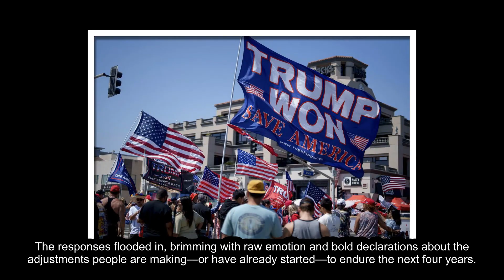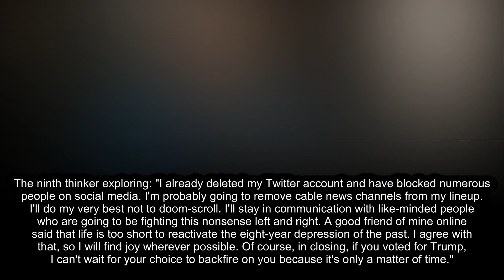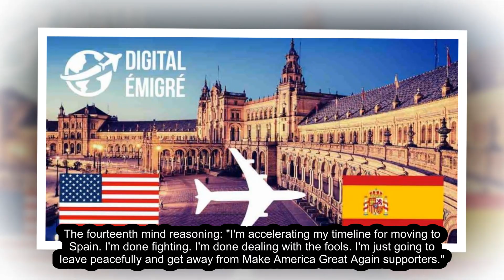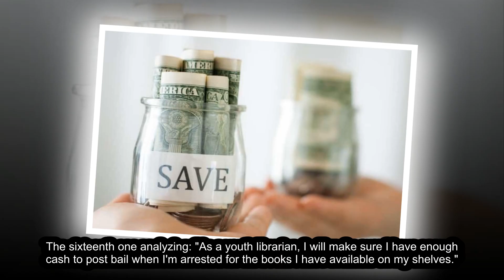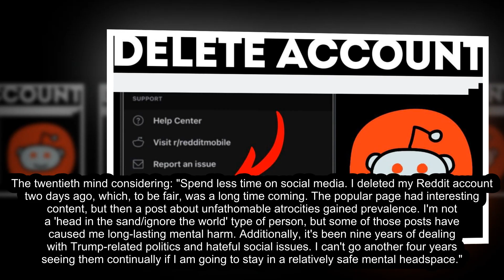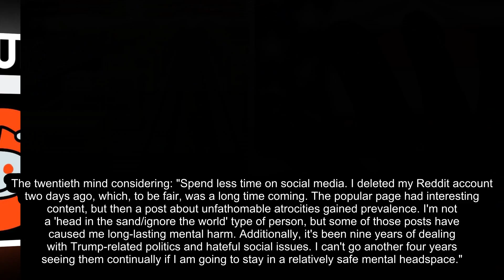People Are Sharing Adapting Lives: Reactions To Trump's Re-Election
Individuals are making various preparations and changes in response to the political climate, including reading diverse books, stockpiling food, renewing passports, considering moving to other countries, and taking self-defense measures.